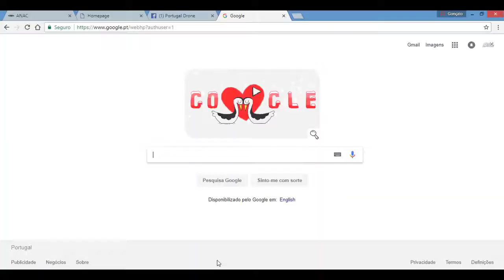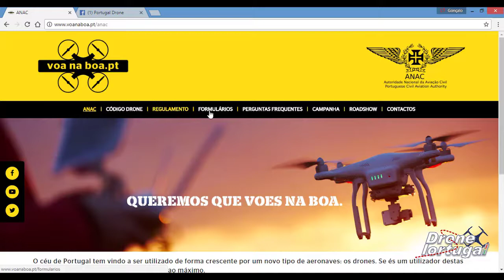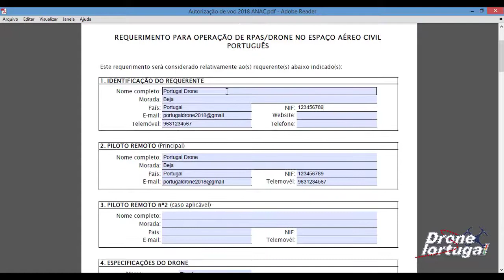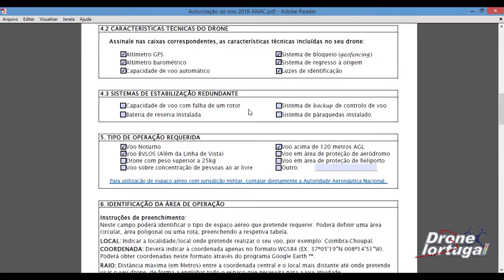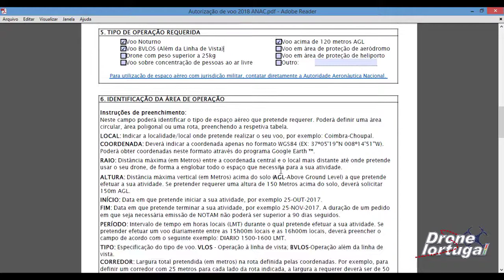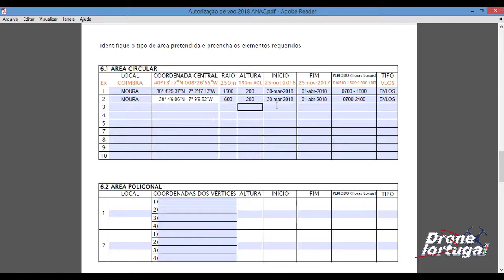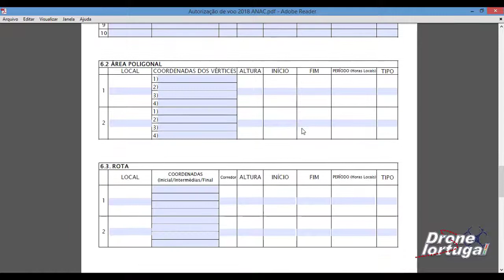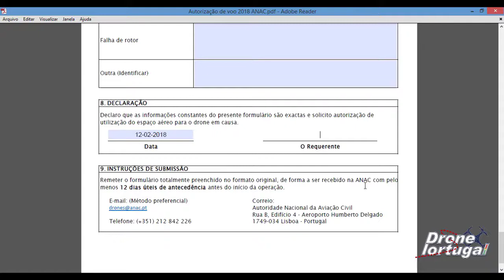ANAC - AUTORIZAÇÃO DE VOO - Esta informação encontra-se desatualizada devido à nova reg. Europeia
COMO PREENCHER UM PEDIDO DE AUTORIZAÇÃO DE VOO
ANAC - AUTORIDADE NACIONAL DE AVIAÇÃO CIVIL -
REQUERIMENTO PARA OPERAÇÃO DE RPAS/DRONE NO ESPAÇO AÉREO CIVIL PORTUGUÊS